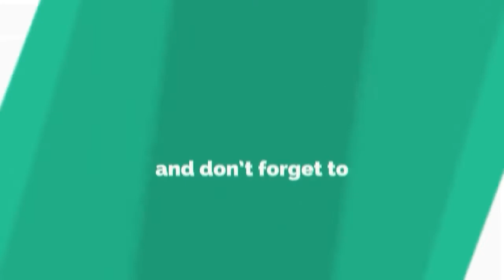Kok bisa jadi dua ??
Aplikasi nya kine marter the best lah